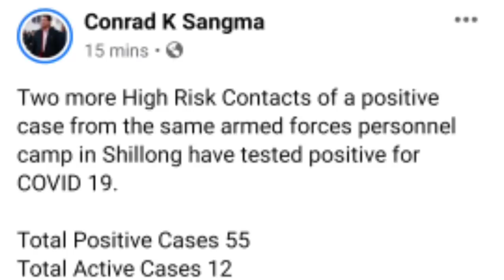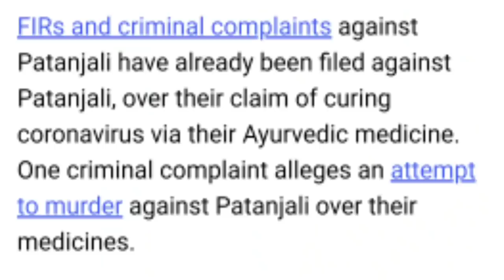Patanjali Babako Case Ka•aha | Ganja Bijak Songe Cha•a Asel Onga | Mawlaio Asel Onga